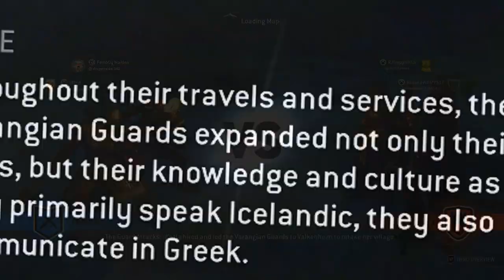For Honor in it's Prime | For Honor - Huzzah!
0:00 Brawls
4:14 Duels